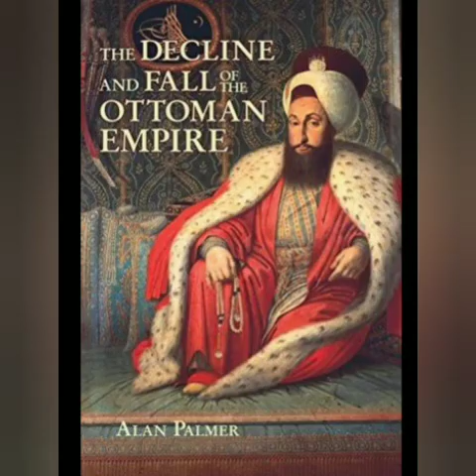इजरायल और फिलिस्तीन के बीच संघर्ष विराम Israel palestine conflict Hamas Gaza West Bank explained